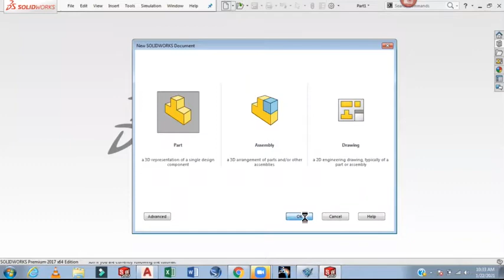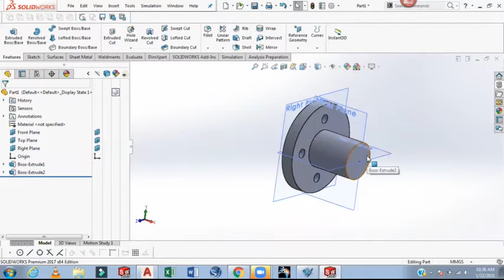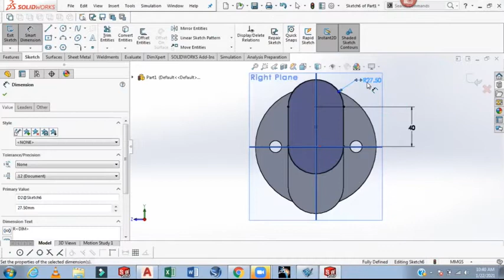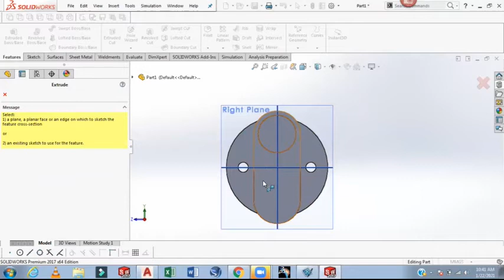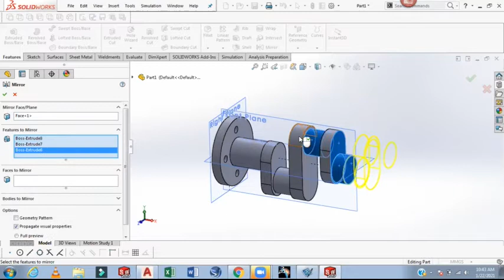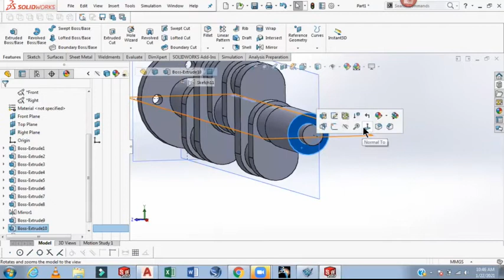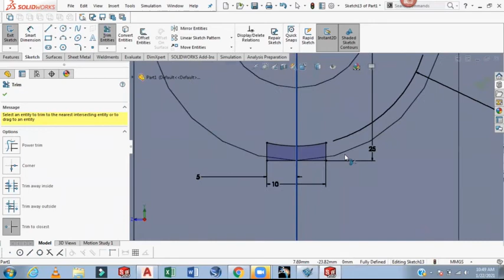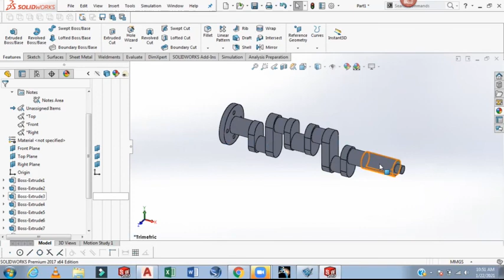How to create Crank Shaft in SOLIDWORKS|CRANK SHAFT DESIGN|3D Model|GOSFM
Hello Students,
In this video I have shown you how to create Crank Shaft in SOLIDWORKS...!

If you have any queries regarding this topic or any topic you can ask it in comment section. !.